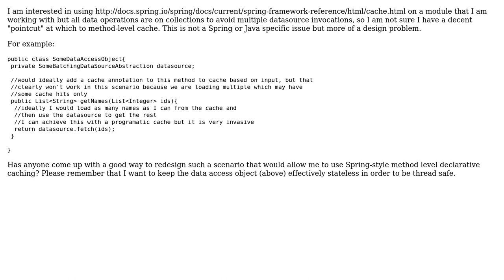Software Engineering: Declarative caching on Collections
With thanks & praise to God, and with thanks to the many people who have made this project possible! You are responsible for your own actions.